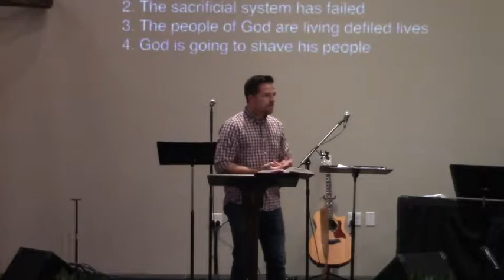10/14/18 - Ezekiel (2): The World is Our Stage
Pastor Curtis Lillie of Discovery Church of the Nazarene in Livermore, California, continues with the sermon series on Ezekiel. The sermon is titled "The World is Our Stage".  Scripture reference is Ezekiel 4 - 7.